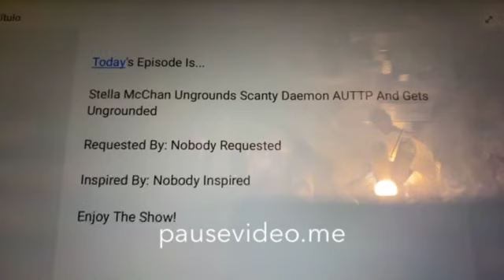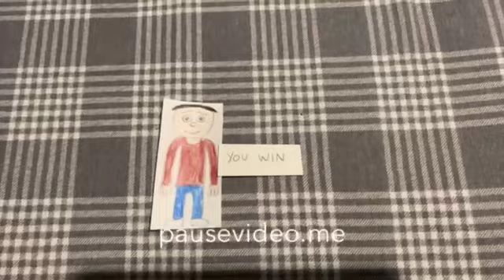Stella McChan Ungrounds Scanty Daemon AUTTP And Gets Ungrounded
Guys, it looks like you have to turn down your volume because I use my screamer on my intro, because that is so loud at 0:09

But Anyways, this is the 1st Stella McChan Gets Ungrounded Episode